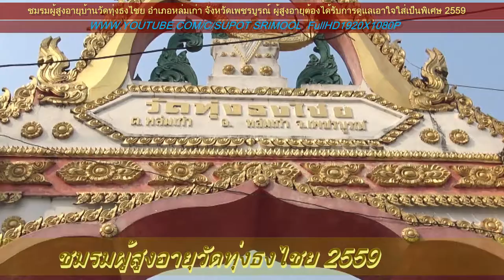ชมรมผู้สูงอายุ บ.วัดทุ่งธงไชย 2559 อ.หล่มเก่า จ.เพชรบูรณ์ FullHD1080P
ชมรมผู้สูงอายุ บ้านวัดทุ่งธงไชย 2559 อำเภอหล่มเก่า จังหวัดเพชรบูรณ์  FullHD1080P ( ผู้สูงอายุเราต้องดูแลท่านเป็นพิเศษ จะแทบทุกคนไม่สามารถทำอะไรได้จะต้องมีคนคอยดูแลอย่างใกล้ชิด อย่างสม่ำเสมอต้องคอยดูแลท่านเมื่อท่านยังมีชีวิตอยู่ ก่อนเราจะไม่มีท่าน ให้เราดูแล เราดูแลท่านเมื่อยามท่านเจ็บป่วย และลูกของท่านจะดูคุณเป็นตัวอย่าง..